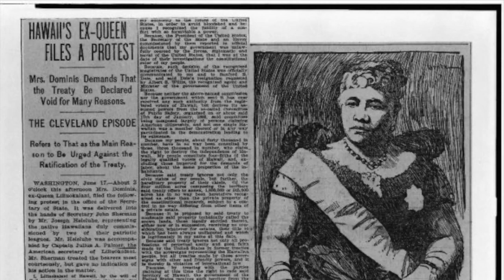History of Surfing, Annexation, Prince Kuhio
Big thanks to the goat Dr. Isiah Walker!